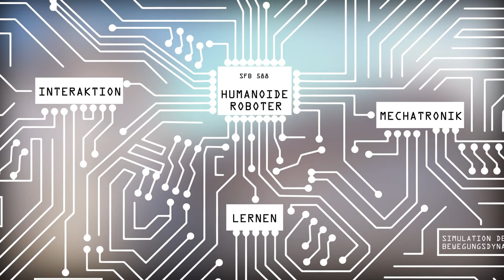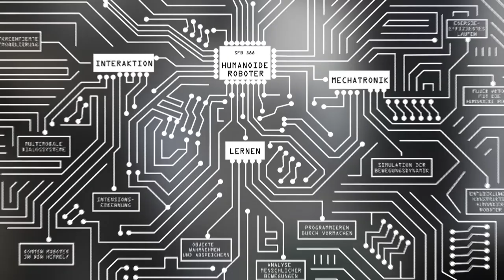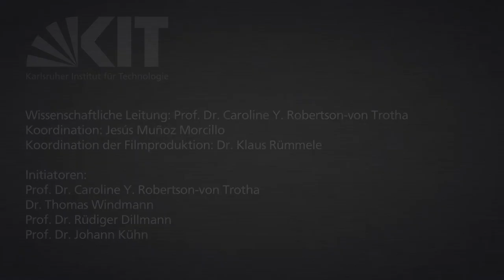Einführung: Was braucht man für einen humanoiden Roboter? (de/en)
Introduction: What do we need for a humanoid robot? [Deutsch weiter unten]

Robots have revolutionized industrial production. Now scientists at Karlsruhe Institute of Technology (KIT) build humanoid machines that support people in everyday life. Professor Rüdiger Dillmann, Professor Georg Bretthauer and Professor Alexander Waibel explain what is needed for this highly complex project and look into the future of this research area.

Roboter haben die industrielle Produktion revolutioniert. Jetzt wollen Wissenschaftler am Karlsruher Institut für Technologie (KIT) humanoide Maschinen bauen, die den Menschen auch im Alltag unterstützen. Professor Rüdiger Dillmann, Professor Georg Bretthauer und Professor Alexander Waibel erklären, was für dieses hochkomplexe Projekt nötig ist, und blicken in die Zukunft des Forschungsgebiets.